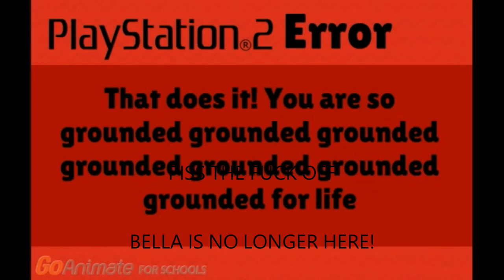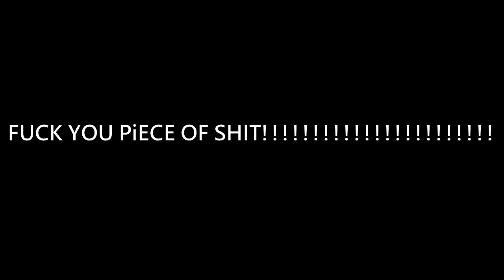Goanimate PS2 CAMERA ERROR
I WILL BREAK YOUR FUCKING CAMERA BITCH!